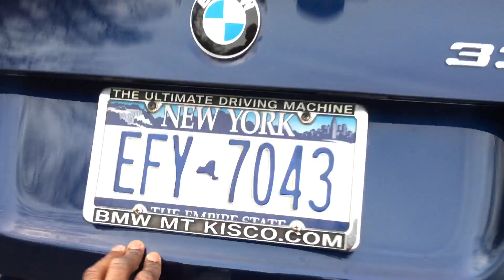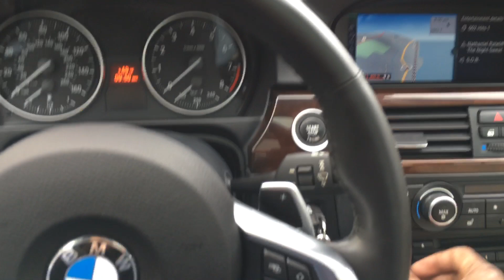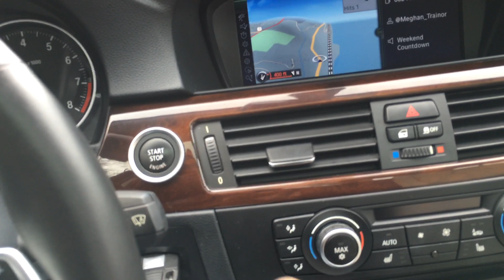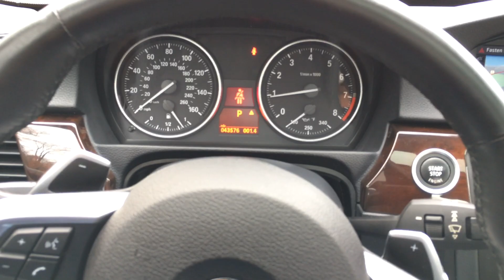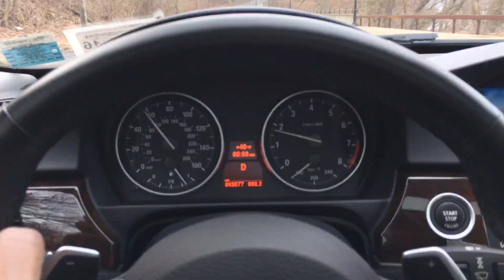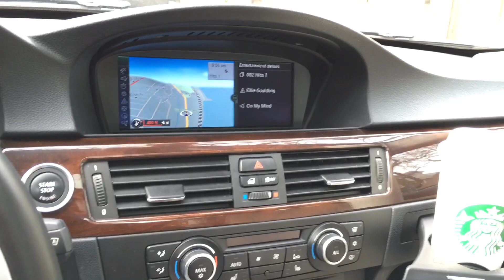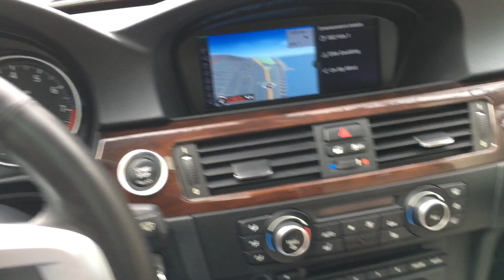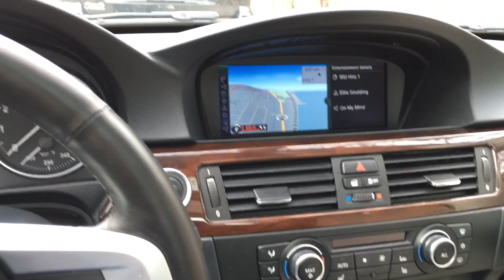BMW 335i xDrive N55 Deep Sea Blue Metallic Reviewed & Driven!